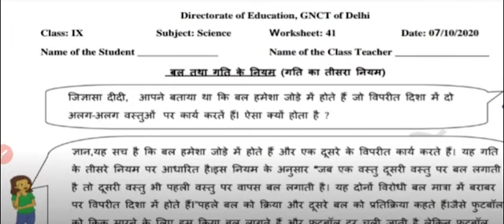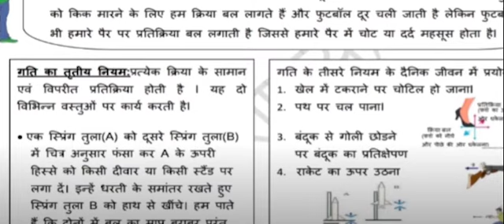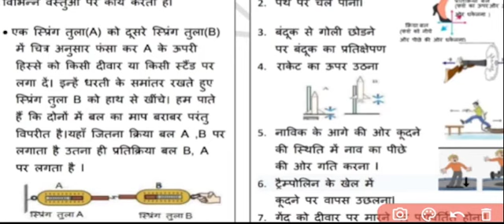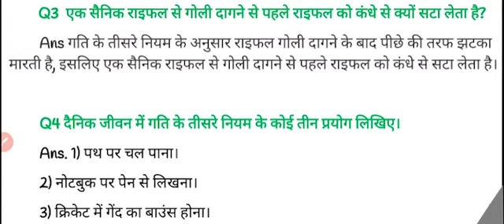WORKSHEET 41 CLASS 9 SCIENCE HINDI MEDIUM (WEDNESDAY): : 07 OCTOBER 2020